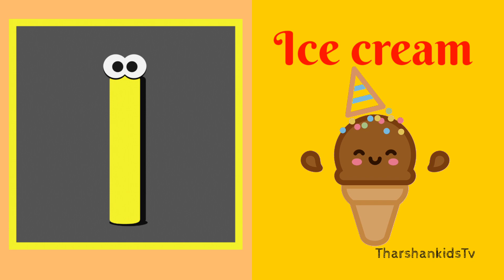aforapple bforball phonics song alphabet song abcd song kids learnings videos education videos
alphabets song phonics song link

alphabets and pictures link

numbers 1to 20 link

alphabets handwriting videos link

Learnings videos
kids videos
baby song
children video
alphabet videos
kids song
phonics song
abcd song
trending videos
English
tamil
Education videos